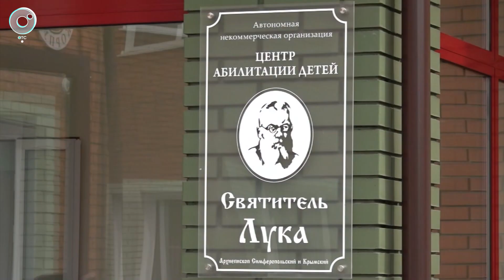Детям с особенностями помогают в бердском центре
Учат говорить и ходить. В центре "Святитель Лука" детям и подросткам оказывают разную помощь. Используют новейшие технологии: айтрекер, чтобы неговорящие дети могли коммуницировать, вертикализатор, чтобы включить в работу мышцы. Какие ещё средства применяют - в сюжете Телеканала ОТС.